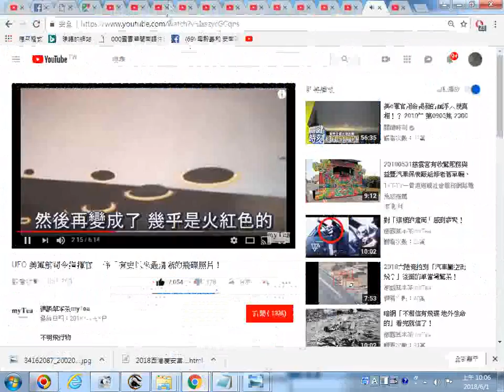_推薦網址與影片--UFO 美軍前司令指揮官 公佈「有史以來最清晰的飛碟照片！」201801影片__原影片網址顯示在下方說明區